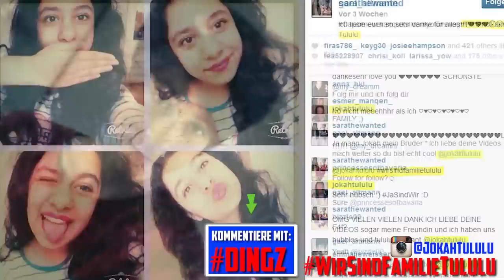WIE SCHWARZE WIRKLICH DENKEN (Teil 2) - SpaceBoyzTv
Die Harfe der Blackigkeit verrät uns wie Schwarze WIRKLICH denken.
Instagram ► @JokahTululu , @JfriendOfficial, @danergy_, @Rumy_Cv
Facebook Seiten► Jokah Tululu, Hamburg Vines, Jeffrey Söderblom , Powerbrozs